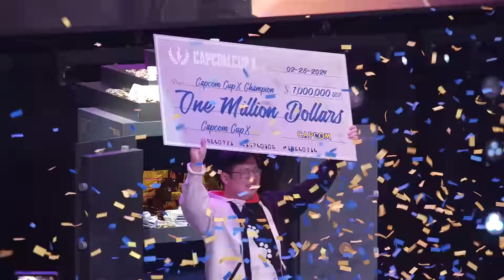Uma (Juri) vs. Chris Wong (Luke) - Grand Final - Capcom Cup X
Grand Final match between Uma (Juri) vs. Chris Wong (Luke) from Capcom Cup X.